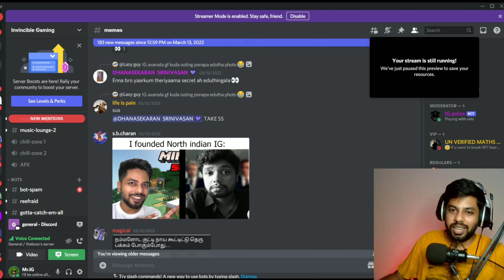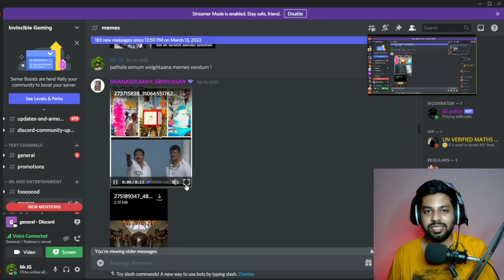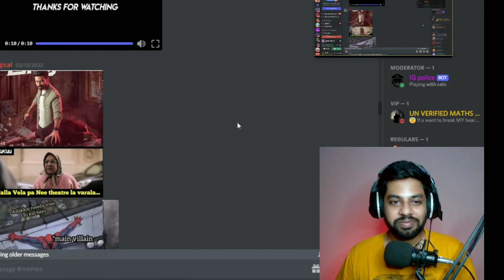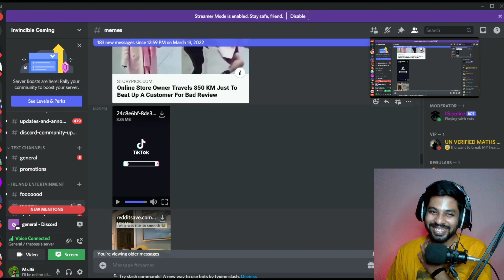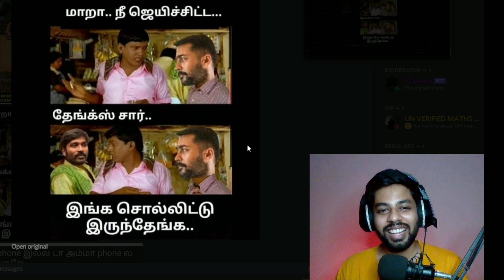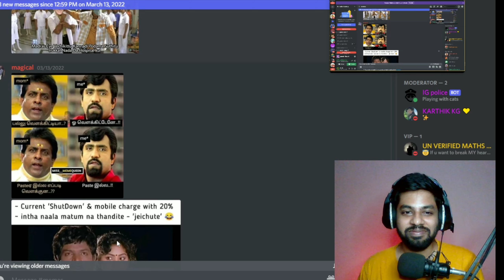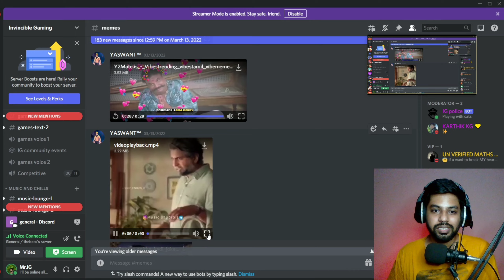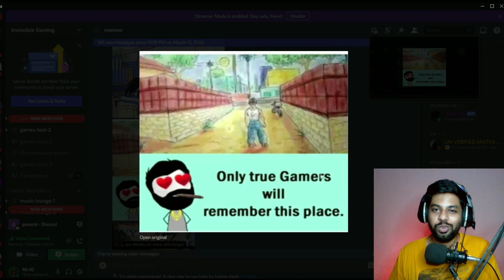BEST FOOTBALL SAVE EVER ! | Tamil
Reacted to few of the hilarious funny meme sent by our viewers.

If you want to send your creative memes or send the recent funny meme you watched !